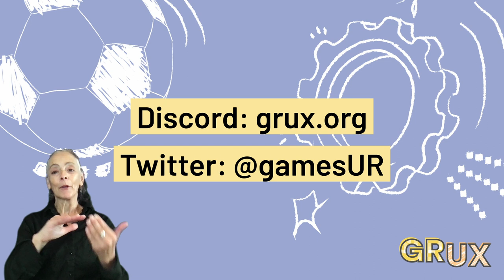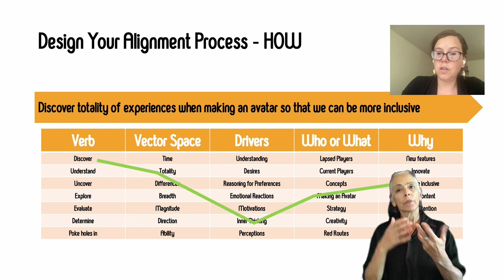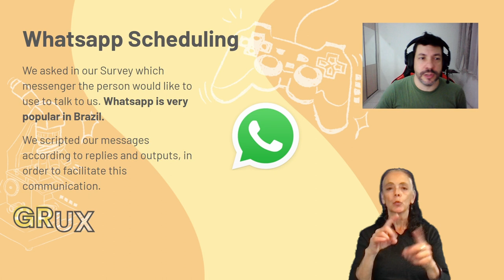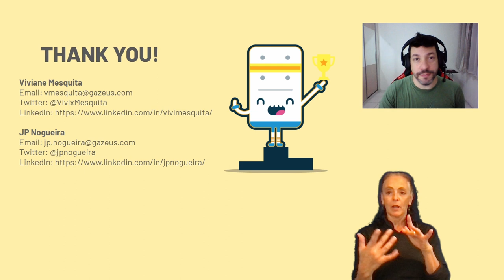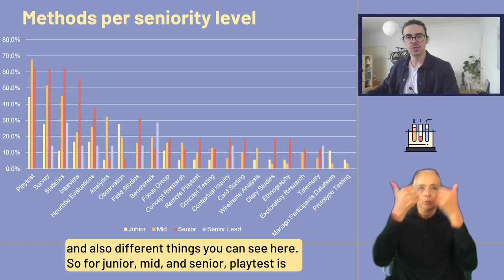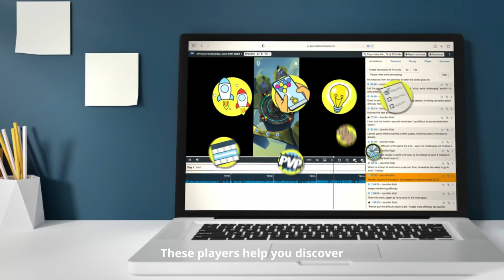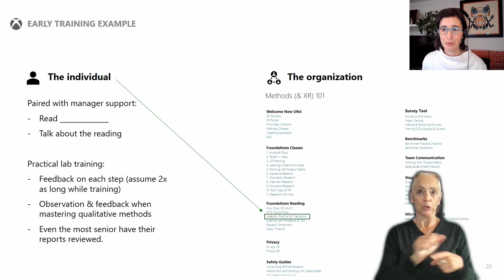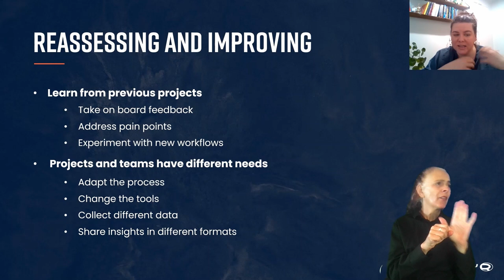GRUX Online: Complete Track Two • 19th Nov 2021 • Video game user research and UX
A whole day of free talks from the professionals in games user research and games user experience.

Learn how player data, player psychology and player-centric design practices can drive video game development forward.